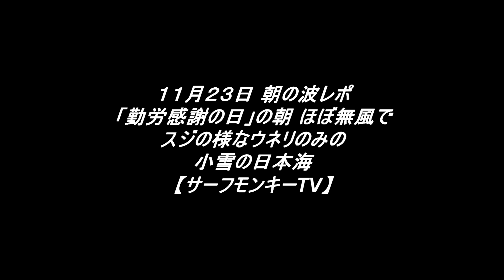「勤労感謝の日」の朝 ほぼ無風でスジの様なウネリのみの小雪の日本海 231123 ~サーフモンキーTV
「勤労感謝の日」の朝7時頃の日本海は気温13℃、ほぼ無風でスジの様なウネリのみ。天気予報では午前中、南風3m、午後から南南西～南西風4mということで、どのタイミングで西ウネリが届くか楽しみです☝️